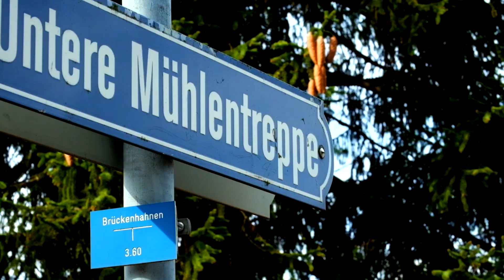Meantime in Switzerland ↝ street carnival in March '19 and some pancakes ٩(˘◡˘)۶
Join me here and enjoy 😊

Track Info:
Audio Network Limited